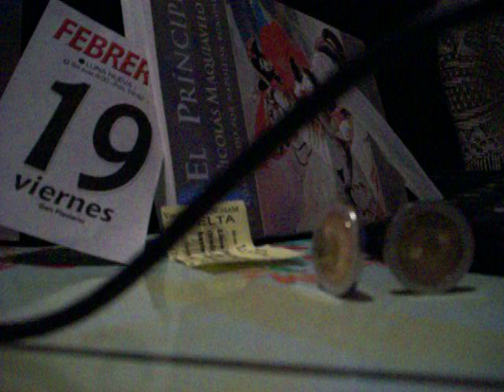Sin sentido - Senilidad - 19 de Febrero San Flaviano - Fake Mess - Vino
No soy un varón muy aguantador, así que hasta acá llegué yo (((Lo imposible es el fantasma de los tímidos y el refugio de los cobardes))) LUNA NUEVA, SOL SALE 6.30 - PON. 19.42 Lluvia Os odio, os odio a todos!!!